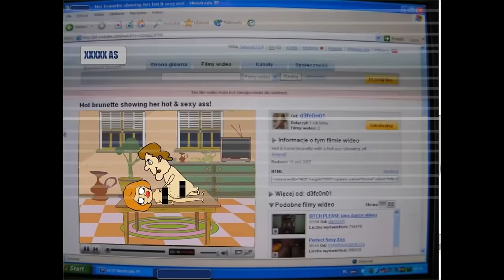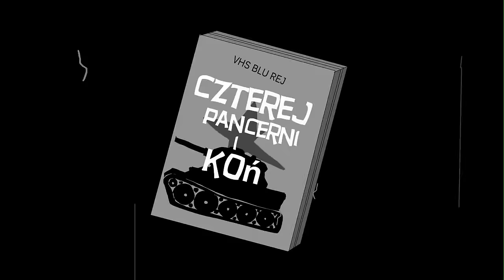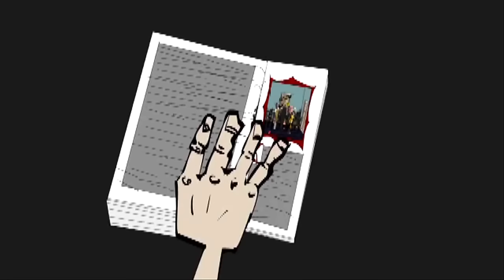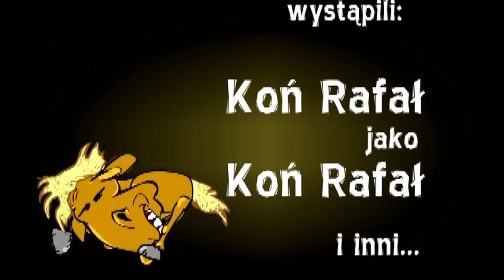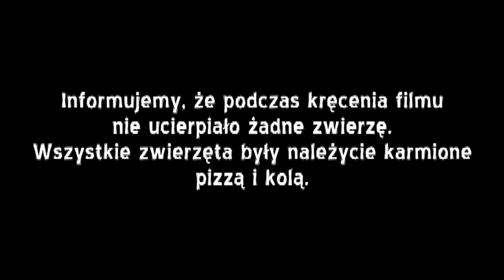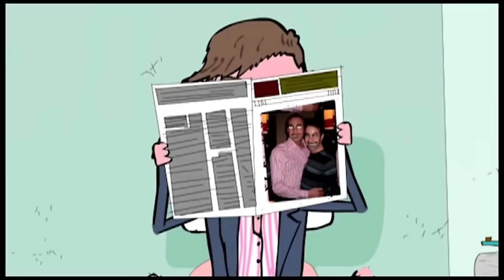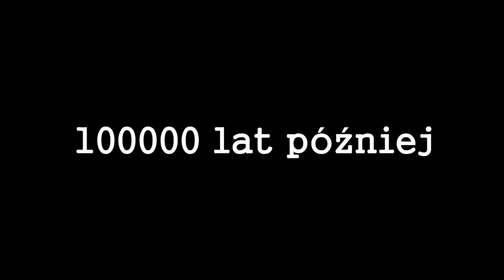KOŃ RAFAŁ WSZYSTKIE ODCINKI BEZ INTRA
Twórca Konia Rafała: @Spinkafilmstudio